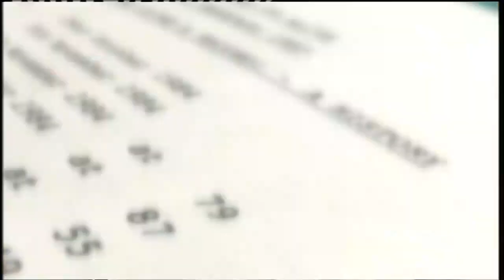Pete Burns & Pete Waterman : Talking About The Release Of "You Spin Me Round". (2018)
The Pete Burns clips are from a few years ago.